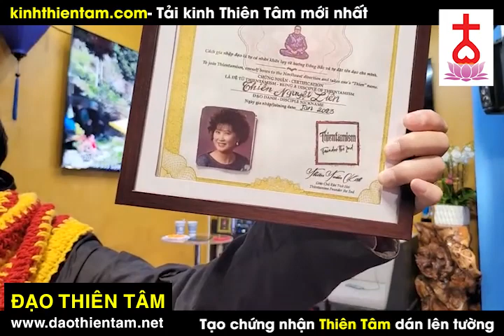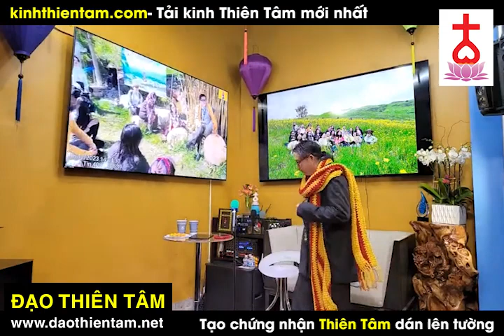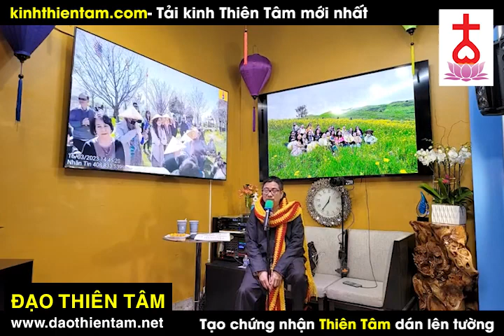Ai nghĩ mình ĐANG KHỔ thì nên nghe clip này - Ngo Tuan Kiet moi nhat